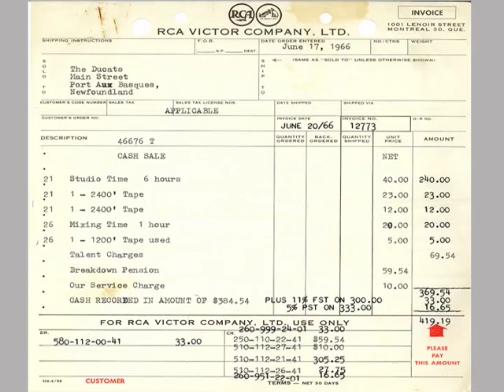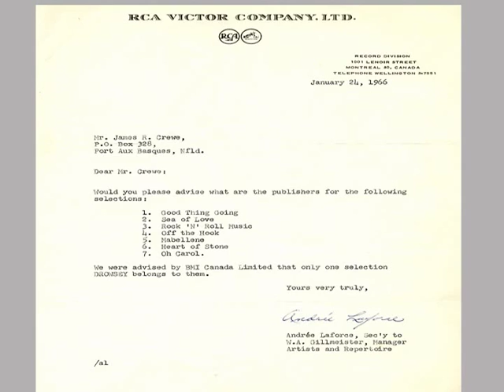Rock & Roll Comes to Newfoundland Interview Extras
Tracing the first 20 years of rock and roll music (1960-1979) in Newfoundland, Canada.